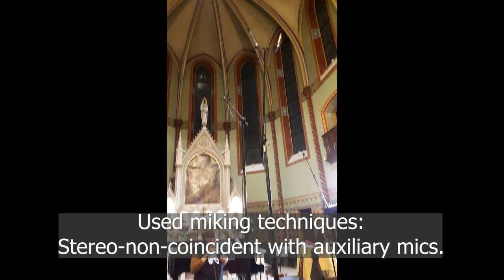Choir CD record sample, Gyula Kis-Toth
The project took weeks to prepare. For a CD recording like this, you need to plan in advance, organise the people, the equipment, and the best way to choose the perfect microphones and techniques is to know what you want to do in post-production.
The hardest part was that we couldn't turn off the boiler in the church because of the cold, but luckily I was prepared for it, and you don't hear any of that on the record.

Excerpt from Eric Whitacre's The Seal Lullaby performed by a hungarian women's choir.